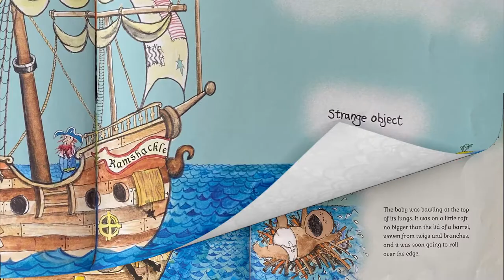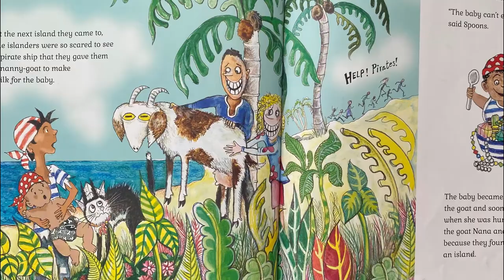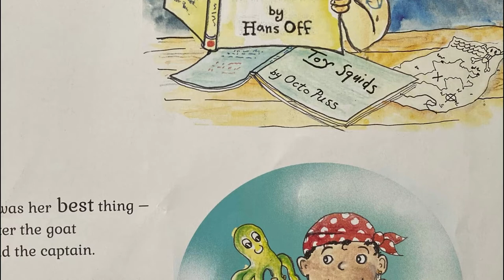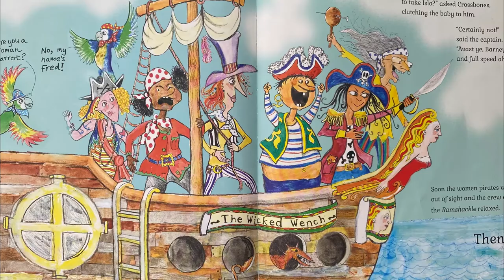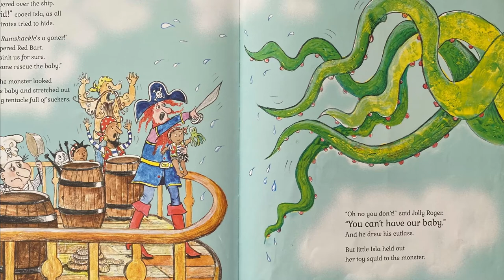Pirate Baby by Mary Hoffman - Story Time | READ ALOUD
Shiver me timbers,’ said the Captain. ‘It's a baby!’

When the crew of pirate ship Ramshackle finds a tiny baby adrift on the high seas, they are a bit flummoxed. Even more so, when they discover it's a baby girl. The adventures that follow in this rollicking tale are full of laughter and surprises, as the pirates sew diapers, make baby clothes out of pirate shirts, and even a toy squid out of pirate gloves for the new arrival.

The pirates won't give up their baby – not even to the women pirates who pass close by. And when a huge sea monster appears, it's baby Isla who saves the day, to become a true Pirate Baby.